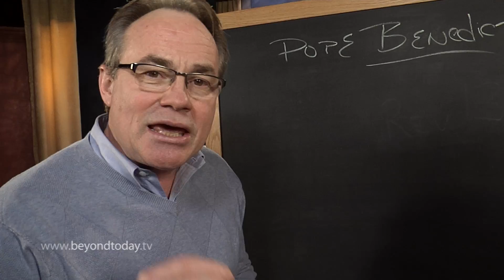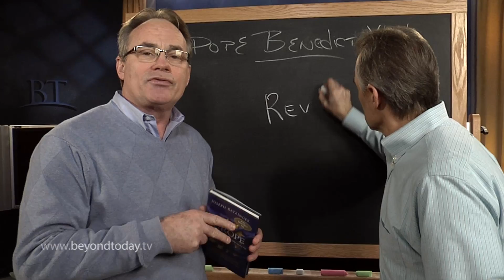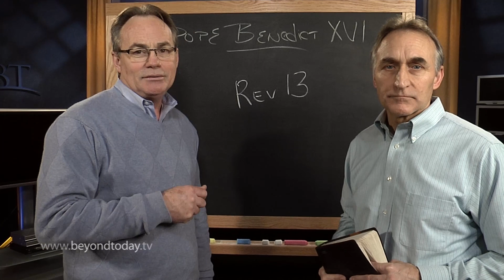BT Daily: Does It Matter Who the Pope Is?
February 11, 2013 - Pope Benedict's announced resignation stunned the world. No sitting pope has voluntarily resigned for more than 600 years. Why does this matter?